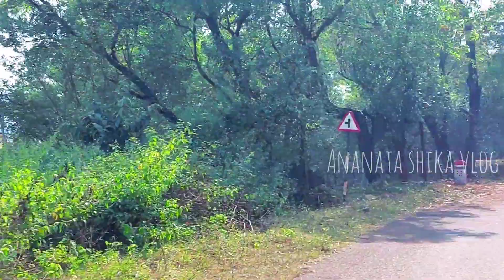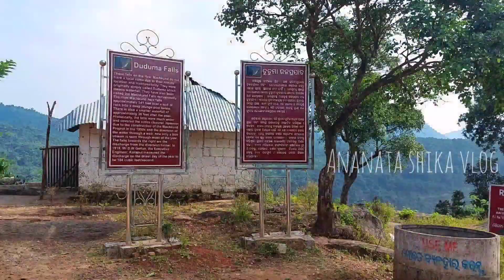duduma water falll koraput || Vlog || koraput picnic sport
duduma water falll koraput || koraput duduma water falll || Vlog || koraput picnic sport odisha

ananta shika vlog
Dellyvlog
Lifestyle vlog
sambalpuri vlog
Odia vlog
Vairal vlog